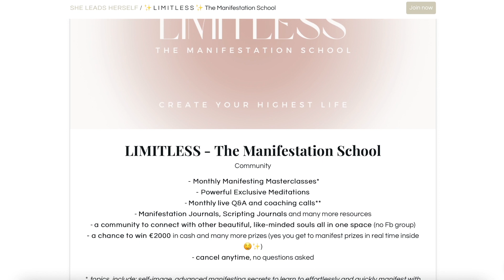the ONLY thing that is in the way of your manifestation! 🪄law of assumption - neville goddard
€10 off with code "ABUNDANCENOW" 💜

✽ Free Copyright Music I use for my videos (free 30 Day trial with my link) :

✽ CAMERA I USE

✽ LENS FOR BLURRY BACKGROUND

✽ VLOGGING CAMERA

PS: if you're reading this type "COCO SQUAD! 🥥🥥🥥" in the comments :p

This technique helps you manifest in less than 24hrs ✨ Law of assumption - Neville Goddard tags: